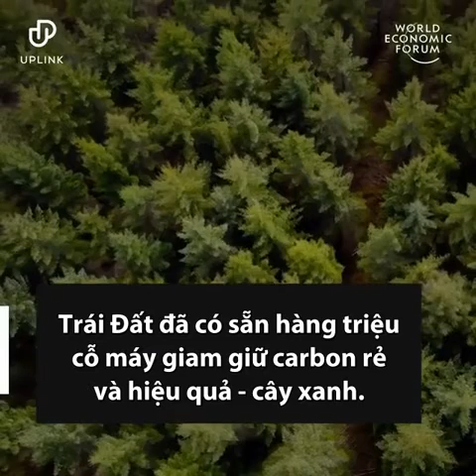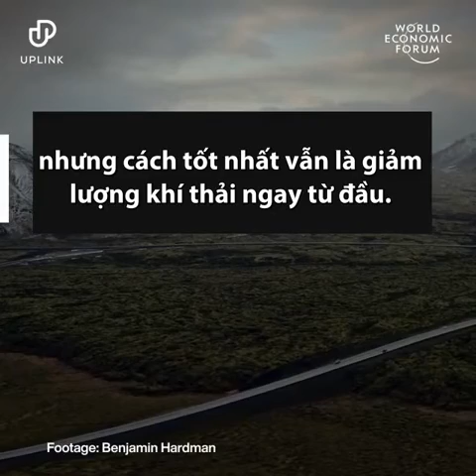Phương pháp biến CO2 thành đá xây dựng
Công ty Carbfix hút CO2 từ khí thải công nghiệp, hòa vào nước rồi bơm xuống đá ngầm, ngăn CO2 bay lên khí quyển.